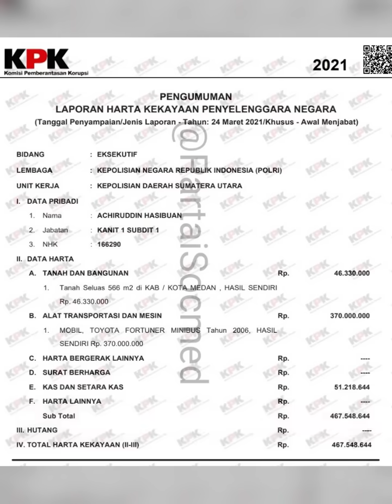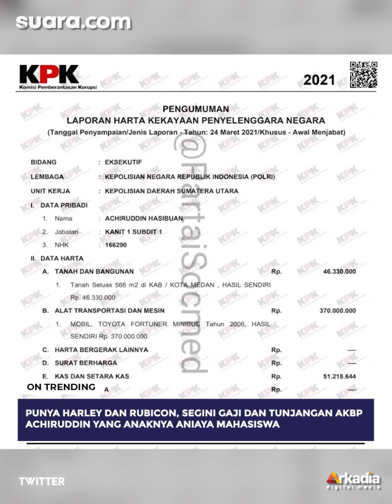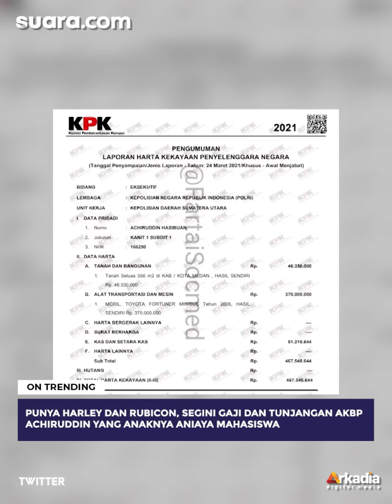Punya Harley dan Rubicon, Segini Gaji dan Tunjangan AKBP Achiruddin yang Anaknya Aniaya Mahasiswa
AKBP Achiruddin Hasibuan dinonaktifkan dari jabatan Kabag Bin Ops Direktorat Narkoba Polda Sumut usai terbukti membiarkan anaknya Aditya Hasibuan, melakukan tindak pidana penganiayaan. Kasus ini bahkan sampai berujung pada pembongkaran harta kekayaannya.

Dalam beberapa foto yang beredar, ia tampak mengendarai motor Harley Davidson. Ia juga memiliki rumah mewah lengkap dengan taman luas dan mobil Jeep Rubicon. Hal itu lantas membuat informasi soal gaji Achiruddin sebagai polisi dengan pangkat Ajun Komisaris Besar Polisi (AKBP) turut dicari.